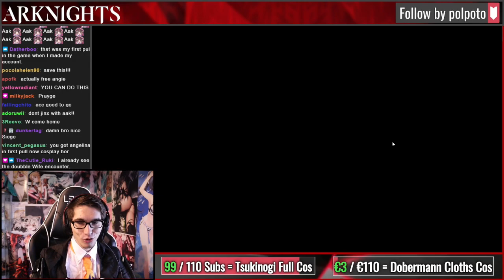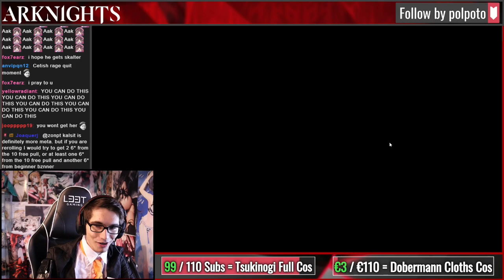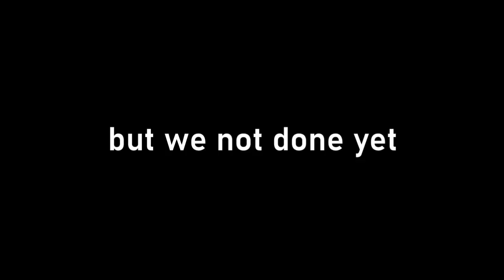Possibly My Luckiest Arknights Moment